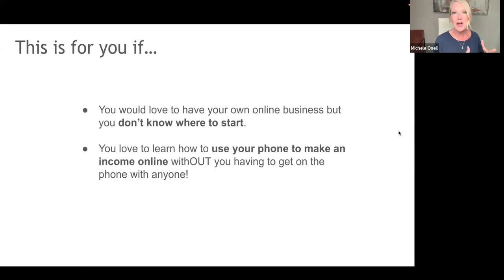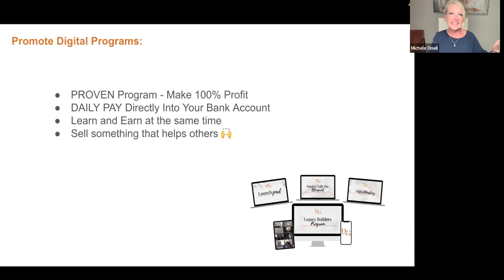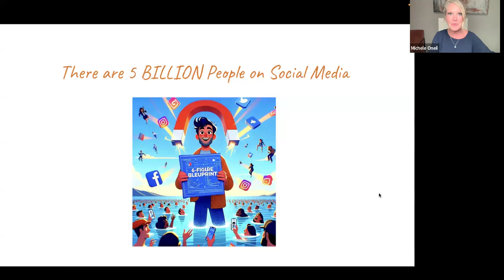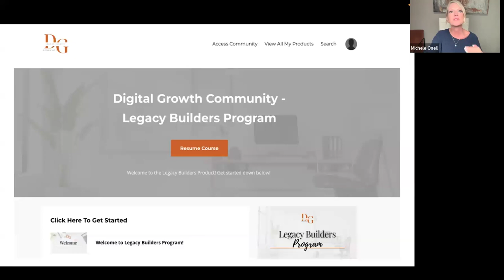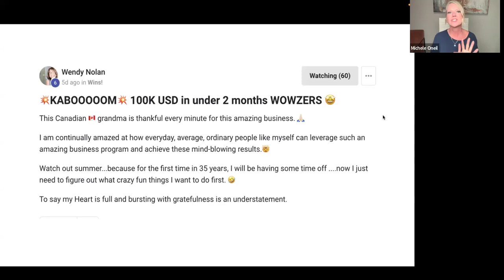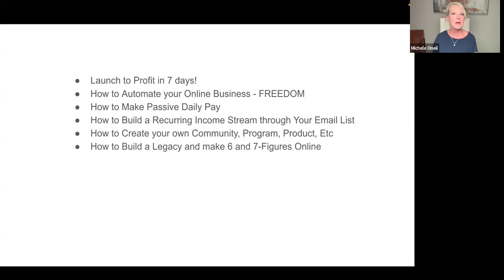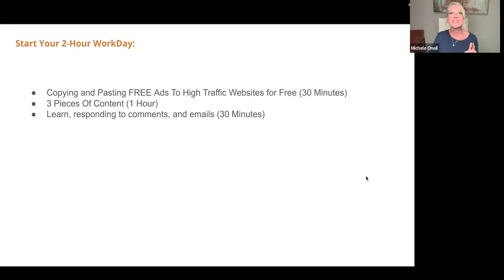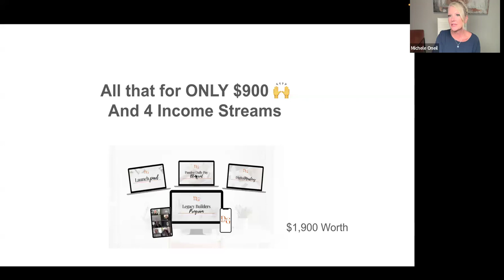Legacy Builder Program Webinar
This webinar is to show ordinary people that this formula works
Ordinary people asking questions in the webinar
Passive Income
No Cold Calls
No MLM
100% Profit to you
2 Hours A Day

Comment (ready) I will send you some information.